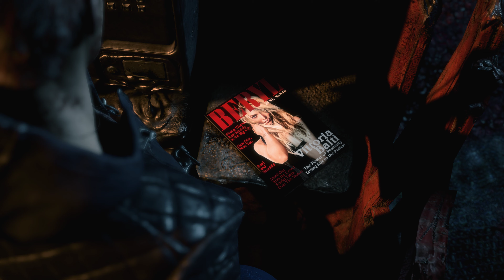[4K] Devil May Cry 5 [Part 4]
No Commentary ! No Webcam ! Pure Gameplay !

Nero and V found inside the Metro Station a secret passageway, whch leads Nero right to the Demon Tree. The young Devil Hunter is convinced to defeat the Demon King once and for all...

"Devil May Cry V" is the long awaited 5th entry in the legendary action-horror franchise and it was worth the wait. The game is powered by Capcom's incredible RE engine, which shows it's beautiful power more than ever before. The gameplay also received some new improvements, especially thanks to all the different arms Nero can use. Capcom tweaked the gameplay at the right parts to present the ultimate "Devil May Cry" experience. The story is also interresting, since Dante loses and his friends have to deal with the aftermath of this event.
Join me and let the Devil's dance !